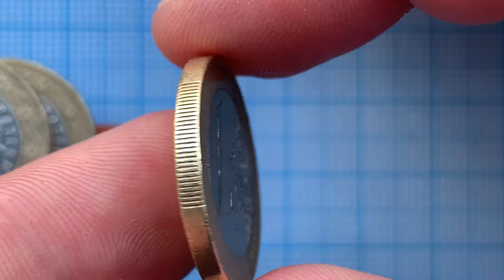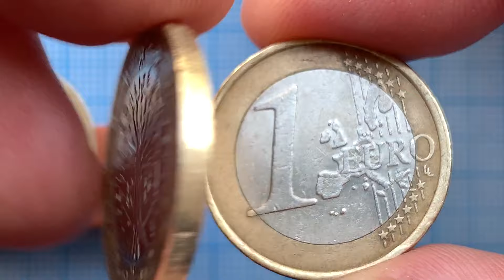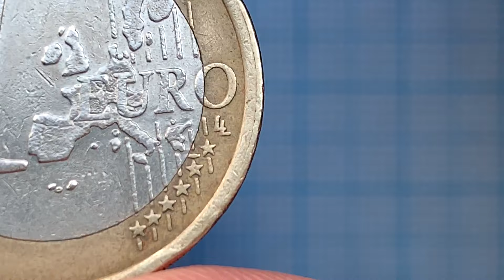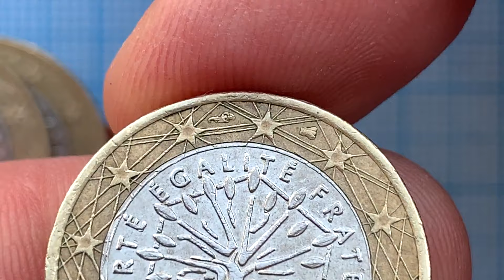1 euro 1999 France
1 euro 1999 - RARE Circulation coins
Stylized tree painted by the artist Dzhokvimom Dimenezom (Joaquim Jiminez), symbolizing the continuity of life and development, concluded in a hexagon. Around the tree is the motto of the Republic - LIBERTÉ, ÉGALITÉ, FRATERNITÉ (liberty, equality, fraternity).
The left and right of the tree trunk is located symbol of the French
Republic (abbreviated RF), at the bottom right edge of the hexagon is a sign of the artist's coins (J.JIMENEZ inscription).
Following the coin circumference - the EU stars.
Edge type Reeded and smooth section
Mintage  Unc BU Proof
Pessac, France 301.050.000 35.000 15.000